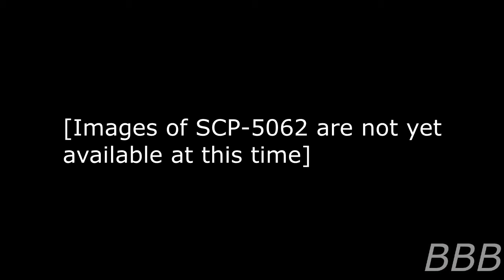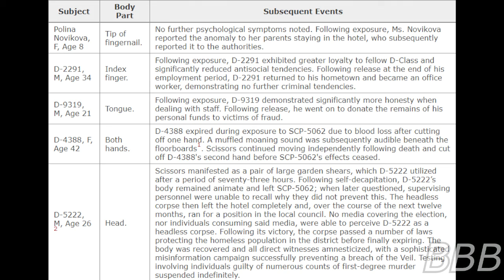SCP 5062 The Cleansing Room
SCP-5062 is Room 233 of the Echo Hotel in Moscow, Russia, which can trap people inside it, and the only way to get out is to use a pair of scissors and cut a body part off. If you haven't done any crime, you won't lose any major body parts, however if you're a criminal.